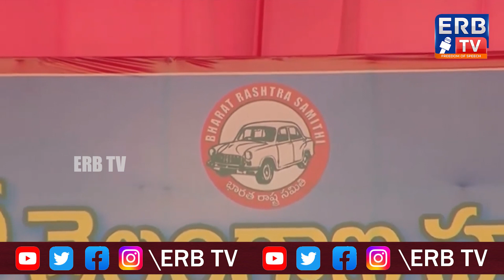అధికారం ఎవరికి శాశ్వతం కాదు.. మేము మళ్లీ మూడింతల బలంతో అధికారంలోకి వస్తాం- బీఆర్ఎస్ అధినేత కేసీఆర్